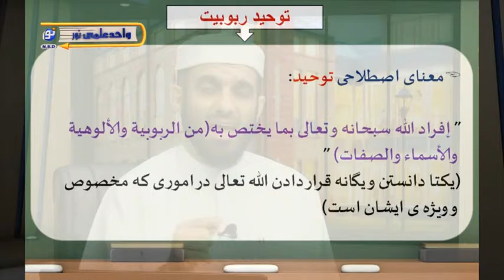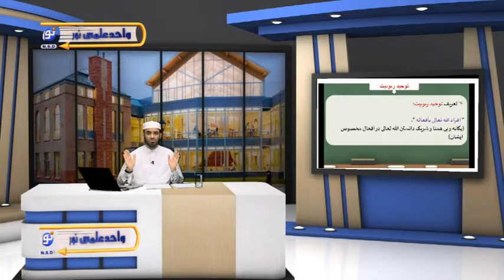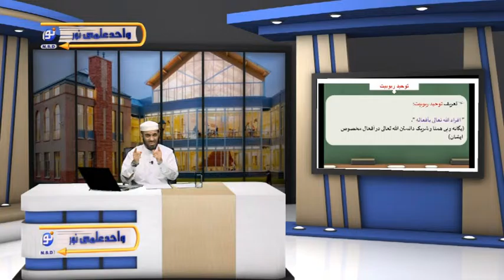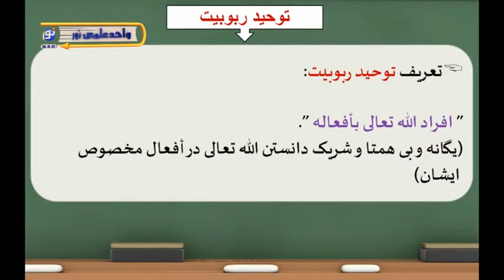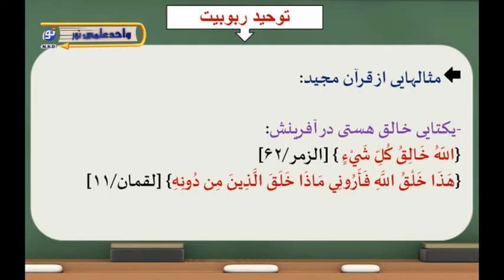عقیده - درس سی و دوم